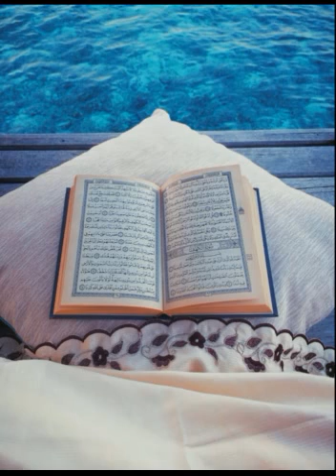1 Tilaawat E Quraan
Sunni Conference 2012
Banaras, India.